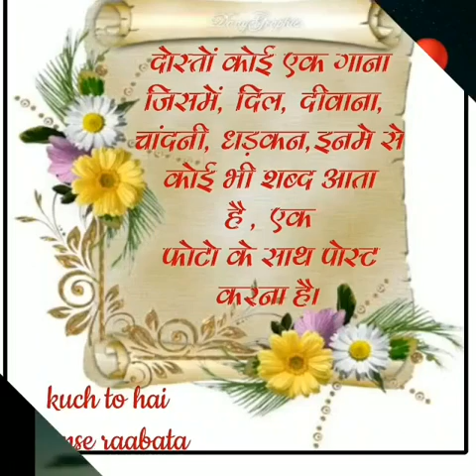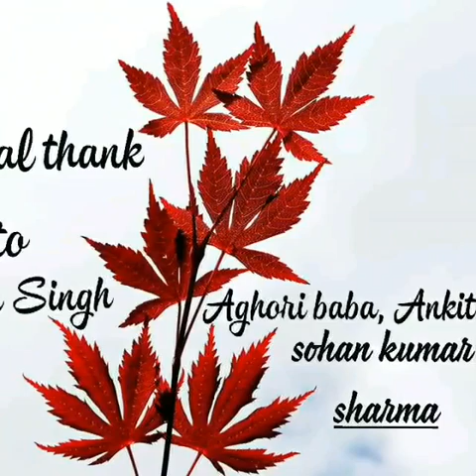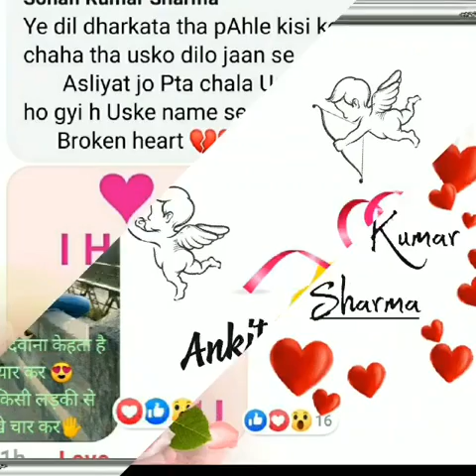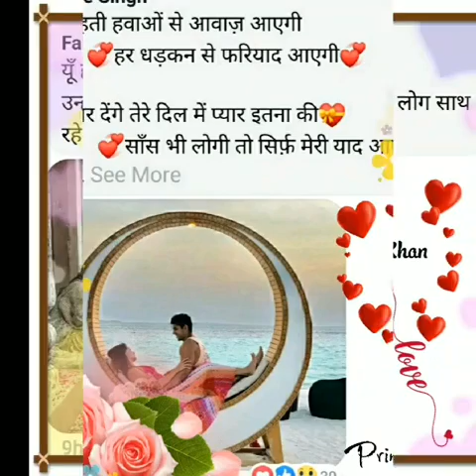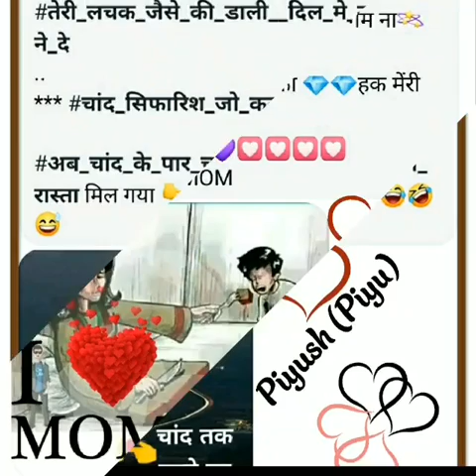Kuxh to h तुमसे राब्ता it's a happy friend group on fb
Is group ke jaisa koi nhi